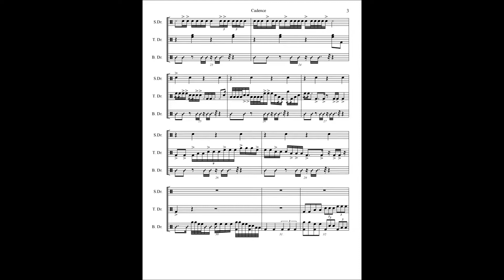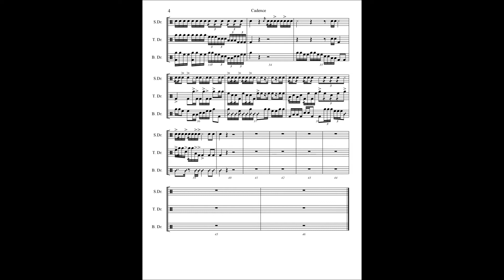Drum Line Cadence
A little cadence I wrote in free time during classes.

10 bucks if you guess the main theme reference.